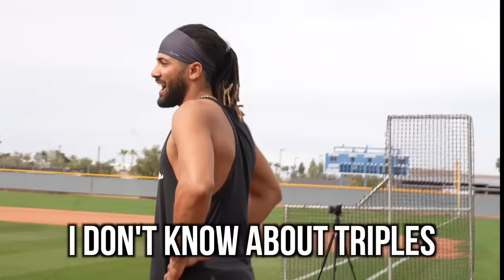Fernando Tatis Jr. Challenged Me!